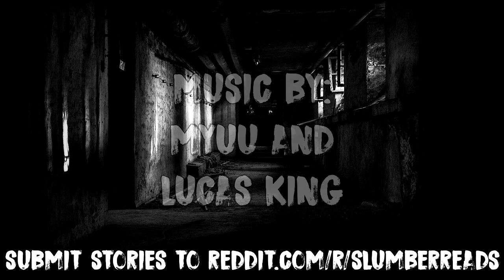10 Hours Of Night Drive, Cryptid And More Scary Stories From The Internet! (Best Of January 2021)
10 Hours Of Night Drive, Cryptid And More Scary Stories From The Internet! (Best Of January 2021)

Welcome to the best of January 2021. This month we shared many stories ranging many different topics. From elevator problems, to different dimensions and so much more. This month never had a dull moment for scary stories and I feel this is one of my best big compilations yet.

The Writers!

1. MrClarenceWorley
2. Madoto-78
3. CodingWoodsman
4. SackvilleMor
5. PickleJarPotatoes
6. ProxWarp
7. KodeBaker
8. cgnttw
9. TPSavage
10. FThurston
11. DrunkenSwordsman
12. TheScarlettPriest
13. EekPeek
14. Divel59
15. ToastnToast
16. Ancient-Raven
17. S_Is_For_Smeagol
18. Essen Bartleby
19. Engoby
20. LordMcnugget25
21. Stolen_Faces_Kabal
22. Zaaaaaaaad
23. MMTimo
24. IcyPilotl3296
25. MortifyMore
26. ZiqqyZiqqy
27. WeLurkInTheShadows
28. DerpDerpityDerpDearp
29. FrankThePug23
30. DarkenedPages
31. Bluesomnia_
32. Fugucactus
33. LinsyWritesThings
34. Great_Bishop_Sart
35. Brenwillpohn
36. ChickenJeff
37. Erebusiii
38. Clarkinator69

If you wish to submit a story/stories feel free to send them to please be sure to specify if the story is true or not. If you wish to be credited, please also include a link to whatever it is that you would like to promote (and/or) include a name that I can credit the story to.